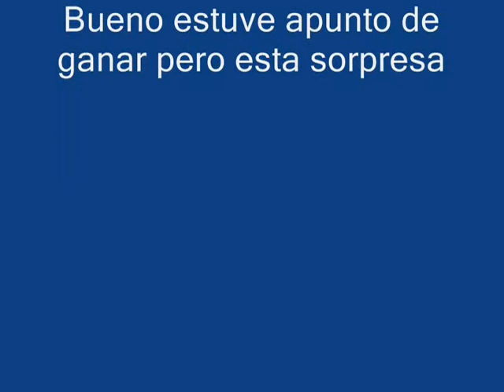wild ones muerte sorpresiva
No me la esperaba